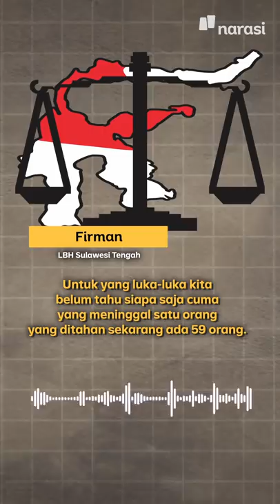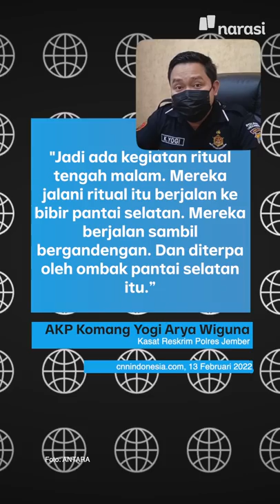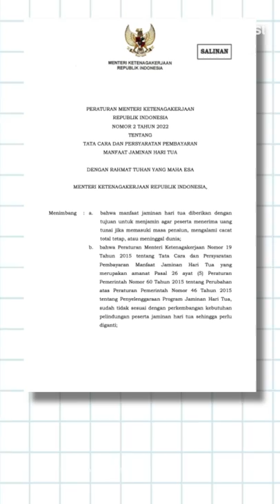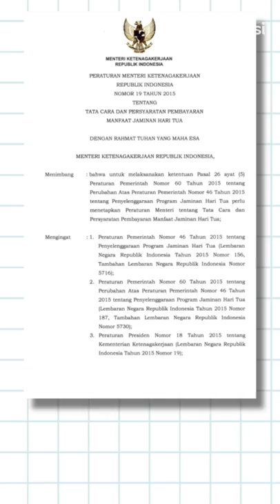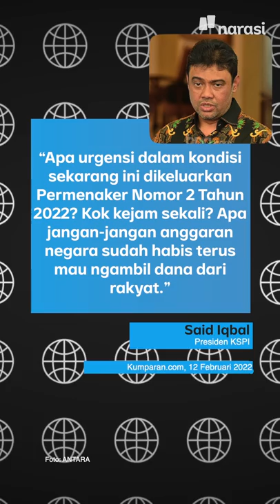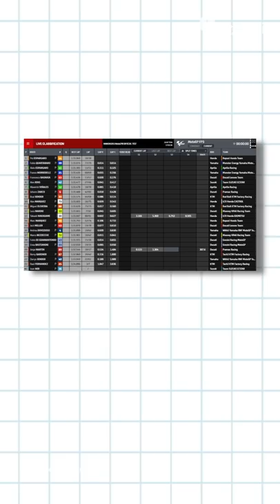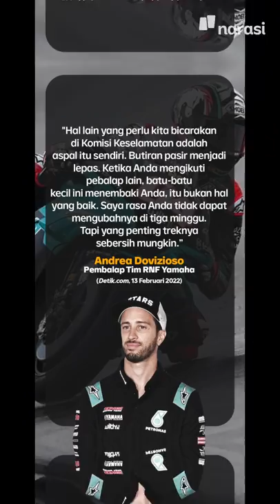TOLAK TAMBANG DI SULTENG SATU ORANG TEWAS OLEH PELURU TAJAM | Narasi Pagi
Belum reda kasus tolak tambang di Desa Wadas, Purworejo, ada lagi nih aksi tolak tambang di Parigi Moutong, Sulawesi Tengah. Warga menutup jalan Trans Sulawesi menuntut Gunernur Sulteng mencabut ijin tambang. Bukan Gubernur yang datang, tapi aparat yang membubarkan aksi dengan kekerasan. Satu orang tewas karena tertembak.

(Narasi)